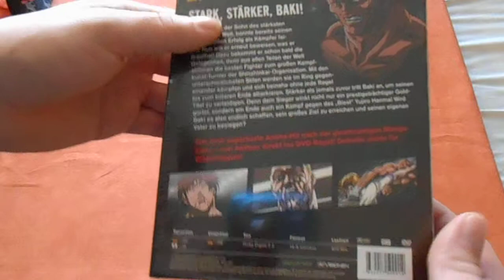Unboxing Baki Box 2 Staffel 2 [ deutsch - german ]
Und hier ist das 2. Unboxing zu der Serie Baki aus dem Hause peppermint anime.